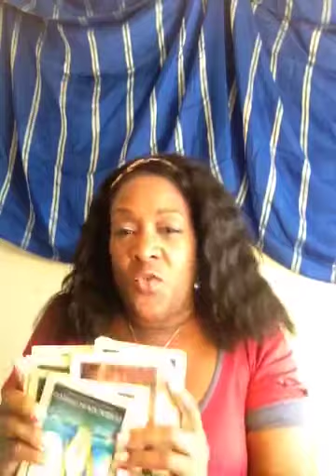LeannRimes2015 /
What will her life be like in 2015. Shocking revelations about Leann Rimes!!!